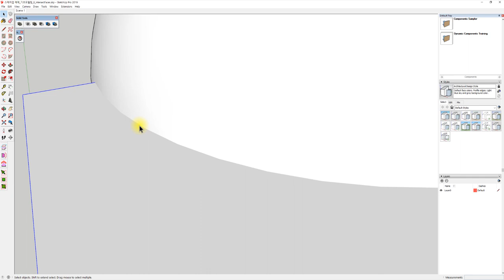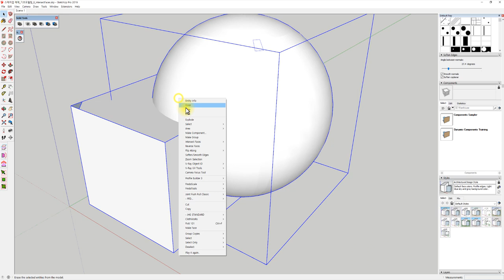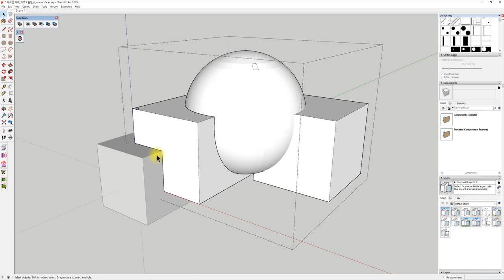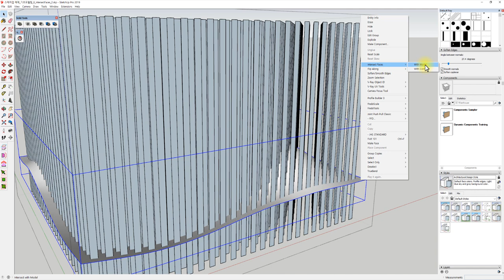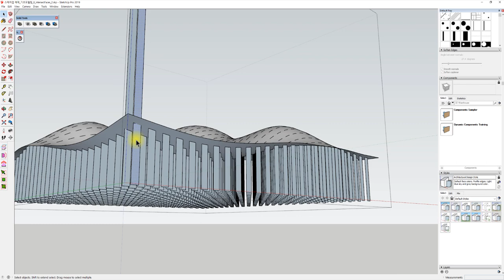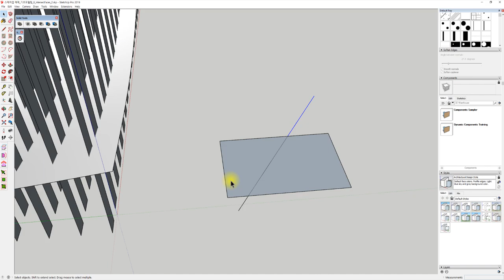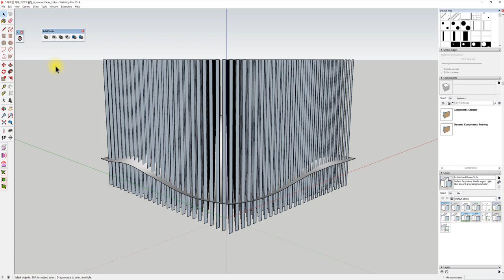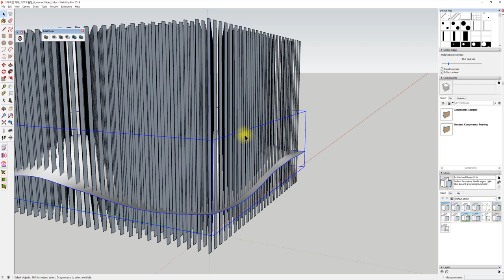UncleBucks (33- Intersect Face 기능과 중요한 팁!! - 스케치업베이직)